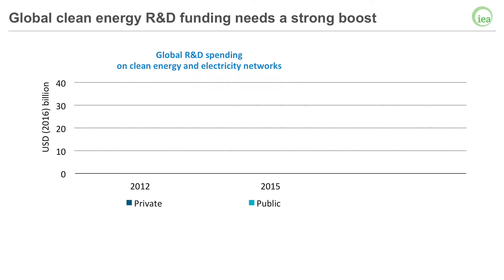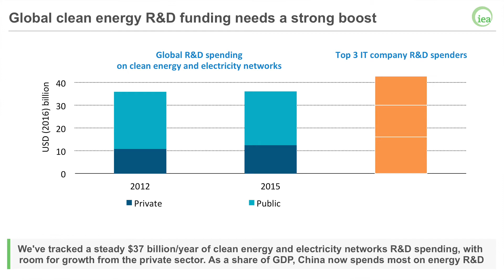Global R&D spending on clean energy and electricity - Melchett Lecture 2017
Dr Fatih Birol, Executive Director, IEA delivering the Energy Institute's Melchett Lecture 2017. Dr Birol presents the statistic that the global R&D spending on clean energy and electricity networks is less than top 3 IT company spenders.